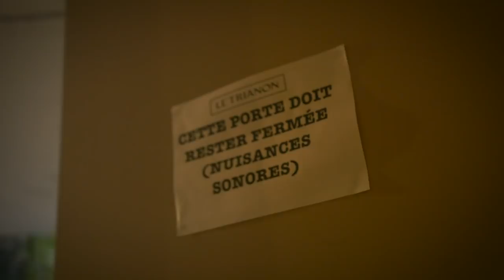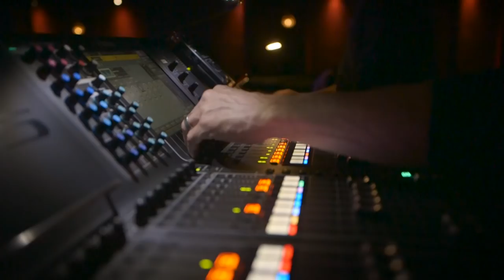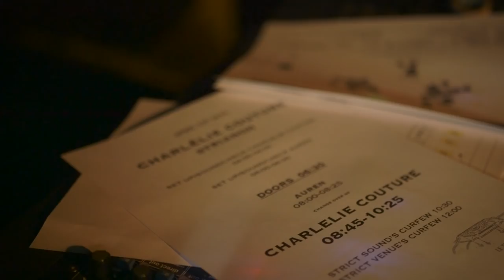CharlElie Couture ● En tournée ● Trianon, Paris (2019)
Images et réalisation: SHAAN COUTURE
Montage: ALIX C. DUCHÊNE